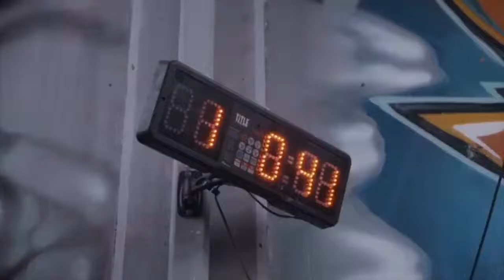Fitness Model Lauren Drain Workout Motivation #2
Lauren’s life has always been full of challenges. From being banished from the Westboro Baptist church, to writing her first book and becoming a fitness icon – she is a prime example of determination over situation.

After being expelled from her home, and disowned by her family at 22 – Lauren still found the strength to move on and create a better life for herself.

After years of turmoil, she succeeded. Now a professional Bikini Athlete and online sensation, Lauren has gained a mass of followers that she constantly motivates with her progress and journey.